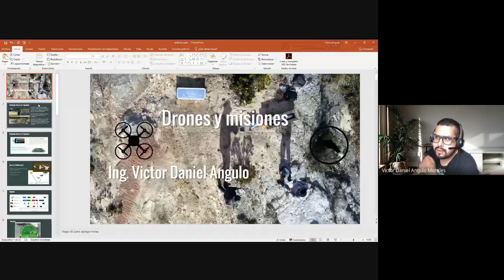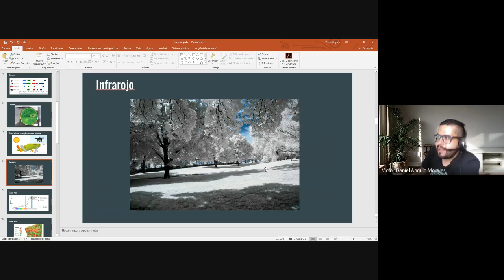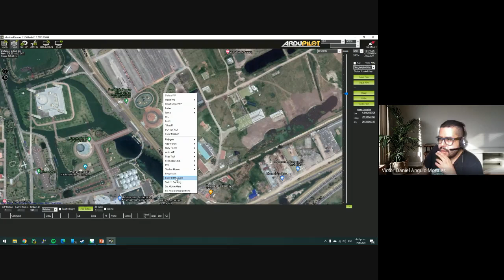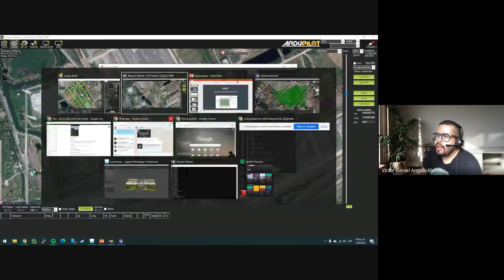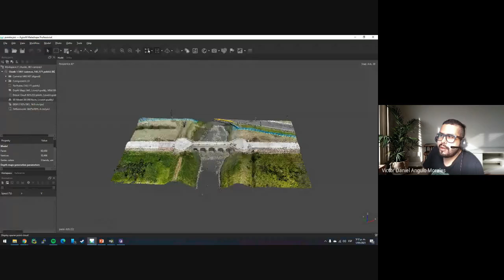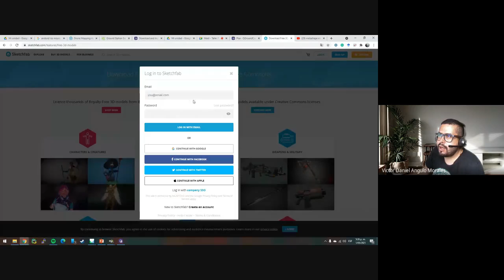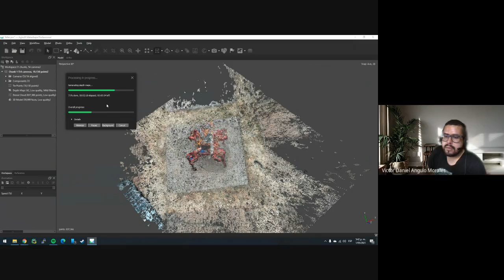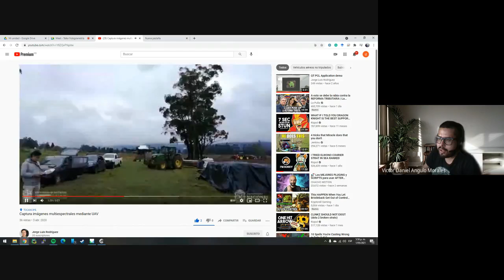Taller Fotogrametría 2021 05 01 at 14 09 GMT 7